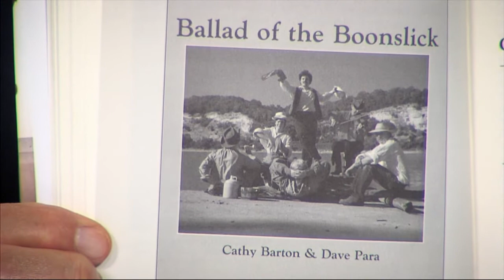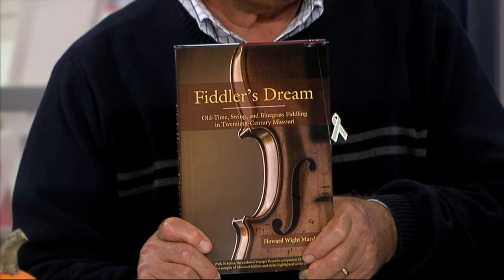Paul Pepper: Author Howard Marshall, "Play Me Something Quick and Devilish"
Today Paul Pepper visits with "old time fiddler" HOWARD MARSHALL! Howard's written two books, "Play Me Something Quick and Devilish" and "Fiddler's Dream." Find out what it means to be an "old time fiddler" and what the future is of this niche talent! November 15, 2017